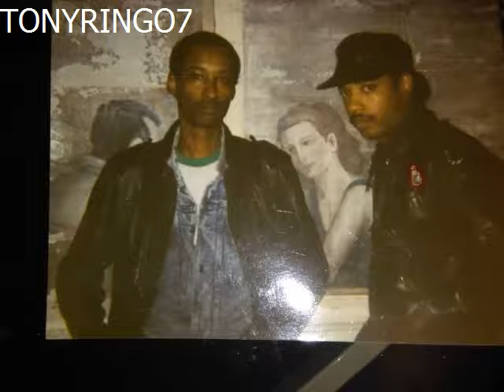Funk Monsters Burtboys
Original Song By The Burts